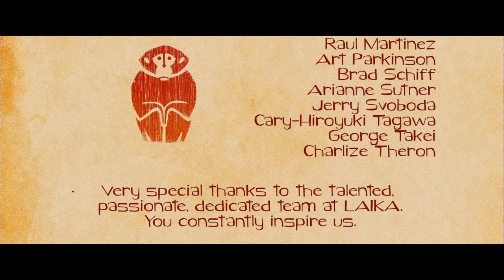1 6 Эпилог от Режиссера Продюсера Тревиса Найта